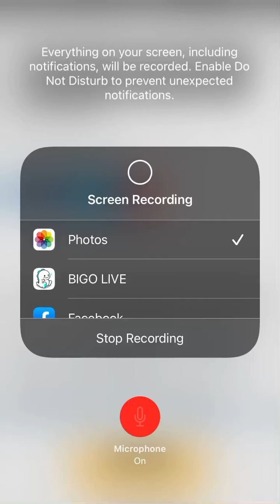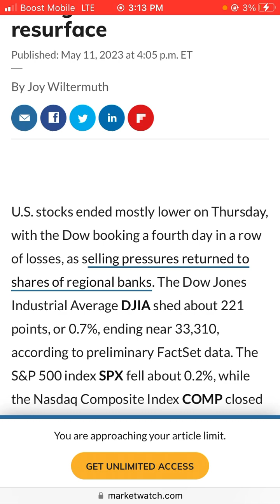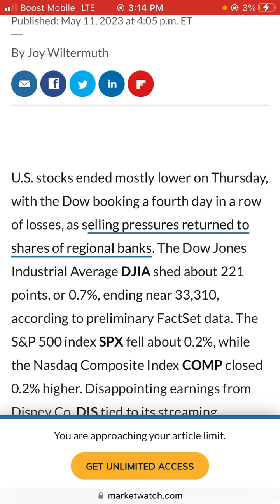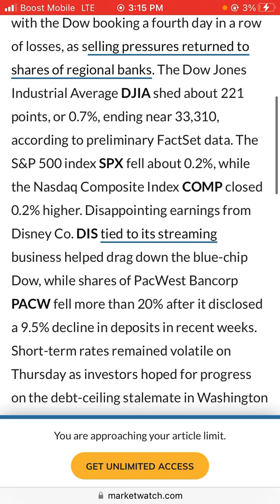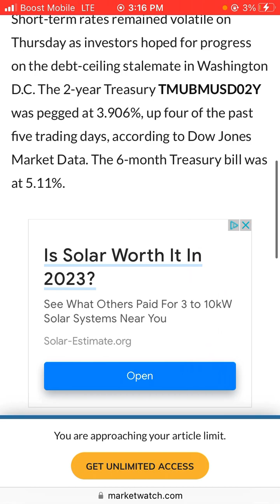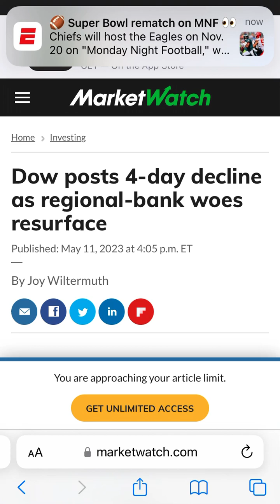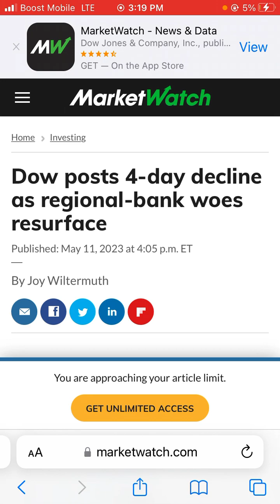Dow posts 4-day decline as regional-bank woes resurface.